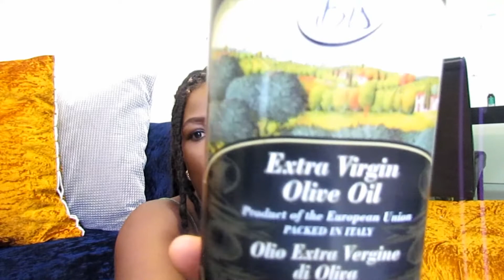Current fav|| South African Youtuber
Today we are sharing my current favorite buys ❤️